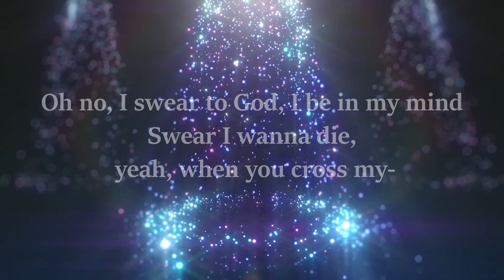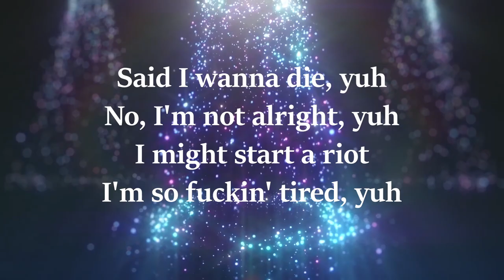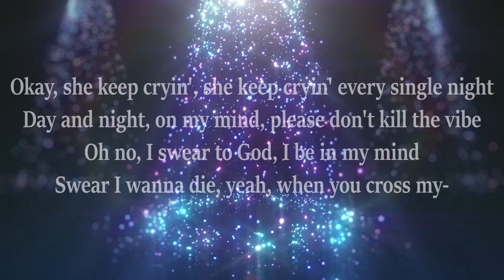Hope lyrics, (XXXTENTACION)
R.I.P Legend 🙏🙏🙏